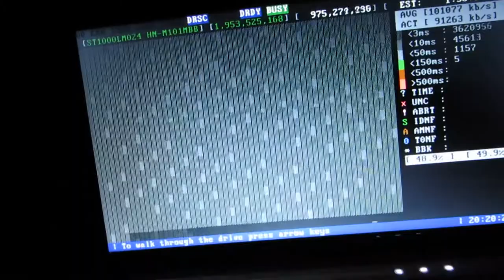HDD latency dependence on external vibrations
• methodology: The laptop was placed on a wooden table, then MHDD program was started. Next the read test was launched (by hitting F4 twice). During the test "the scientist" was tapping on the table approximately 10-15cm (4-6 inches) away of the laptop.
• result: Mechanical disk latency depends on vibration, even sounds of sufficient magnitude are enough to increase the disk read delay.
• conclusion: Laptop owner purchased middle-range SSD, so latency was vastly reduced and made independent on vibrations. Laptop owner is happy now.